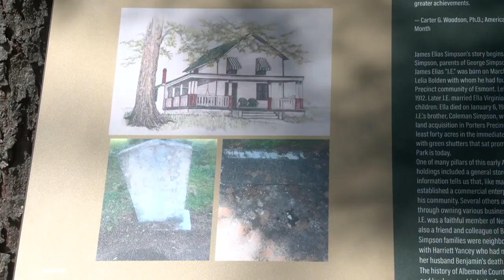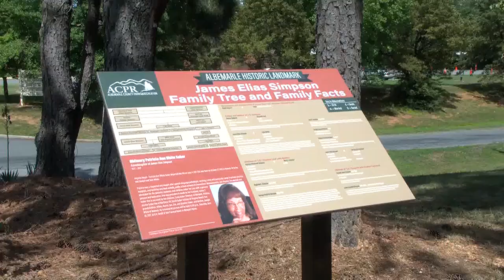New signage for Simpson Park unveiled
As the month of June comes to an end, an extended Juneteenth celebration was held at Simpson Park for new signage to be unveiled.